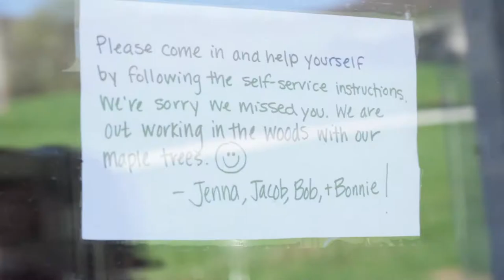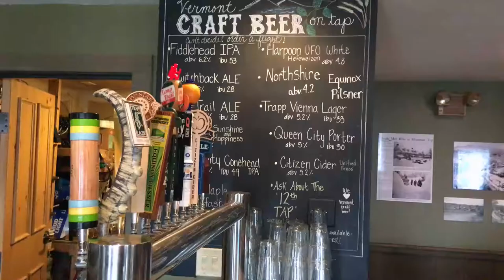Dear World - Chittenden VT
Made originally as an application for Hadley Mueller & Daniel Leonard, who hope to travel the world with WOW Air.

Now used as a tour guide for the beautiful town of Chittenden, VT